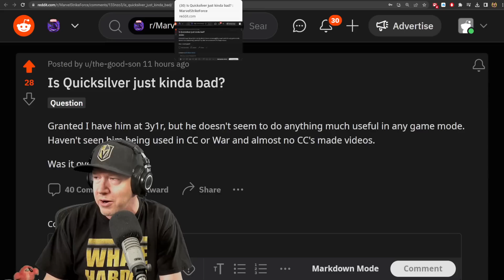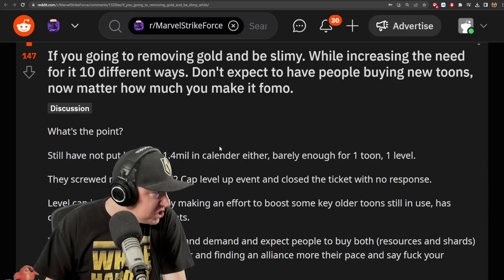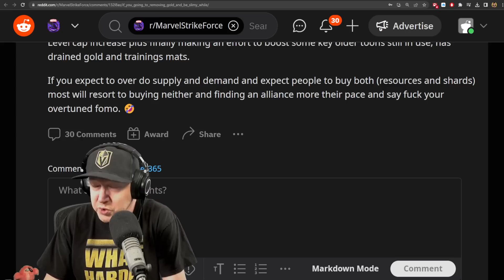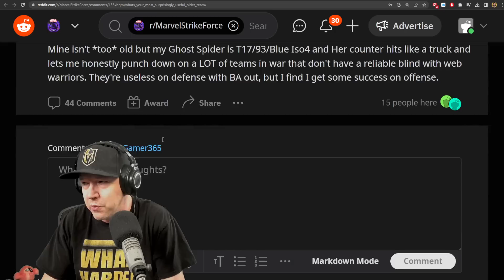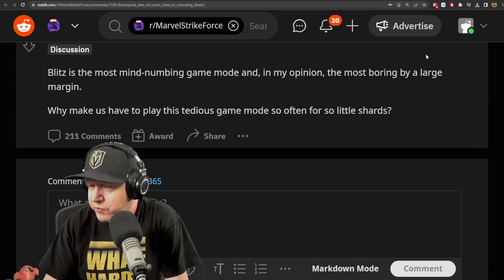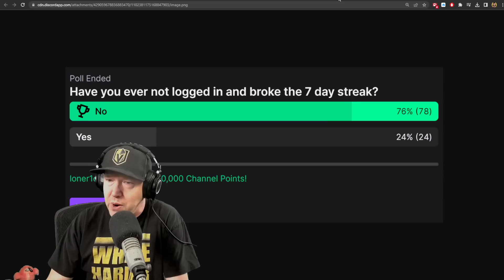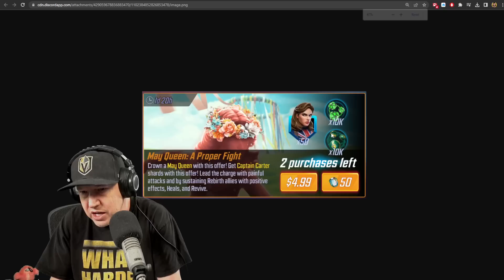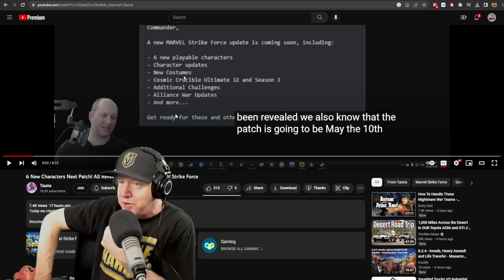KORG INCOMING - PATCH DATE - HOARD TM - MARVEL Strike Force - MSF